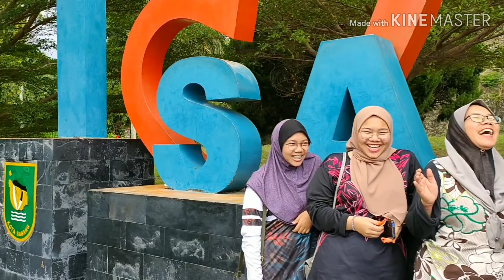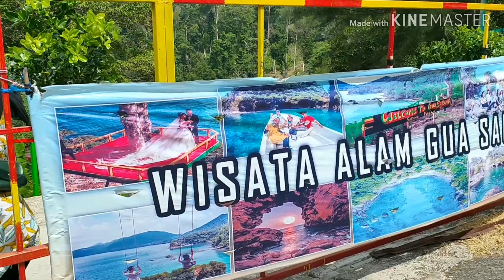Cinta seorang ibu...😘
Sesuatu yang indah tak pernah di lupakan...🤣😘
Hasil tidak pernah bohong...🤗
From Malaysia 🇲🇾🇲🇾🇲🇾
Tahun baru...
Costumer baru...
Siapa mau join...
Happy weekend...
Butuh info paket tour Aceh boleh tanya tanya saya ...
Jangan salah pilih...😅
Promosi awal tahun, siapa yang cepat dia dapat... 📍📍📍
@. 3D2N RM450/pax,
@. 4D3N RM550/pax,
@. 5D4N RM650/pax,
Minimal 6 orang...
All in airport...
Include...
#. All airport / terminal,
#. Hotel + ac + breakfast,
#. Transportasi + ac,
#. Makan + ikan bakar,
#. Tiket feri pigi balek,
#. Tiket lawatan,
#. Alat snorkeling 3 macam,
#. Speed boat ke pulau Rubiah,
#. Guide snorkling + GoPro,
#. Guide lawatan,
#. Lawatan Banda Aceh dan Sabang,